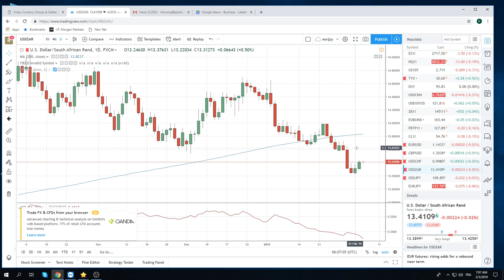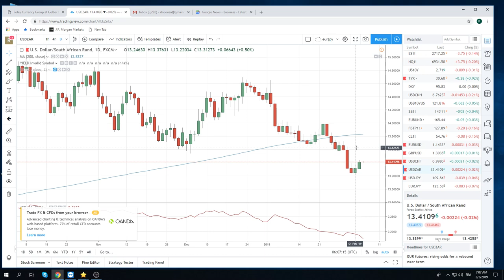05Feb19 Traders Opening Call - PrivateerFX